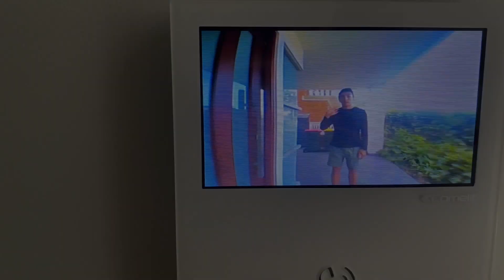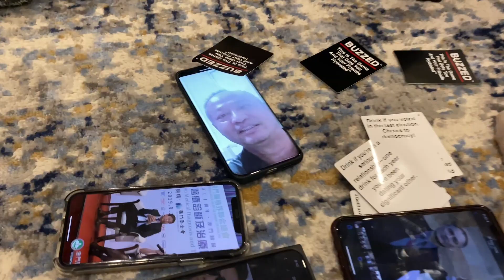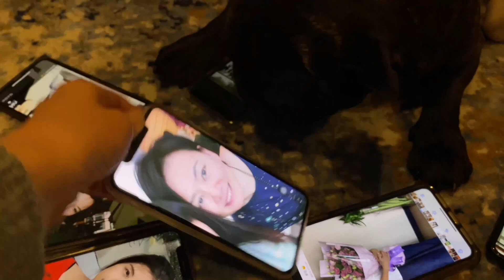【Vlog】終於有House Warming Party喇